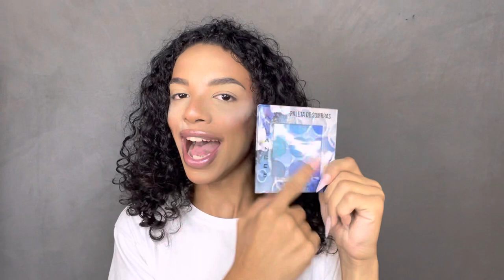MAKE COLORIDA by Caio Felipe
AGORA não tem desculpa pra fazer aquela make perfeita. O tutorial esta ai, e quero ver todo mundo fazendo e me marcando no instagram emm!!

Quer mandar seus produtos ou fechar um publi comigo?